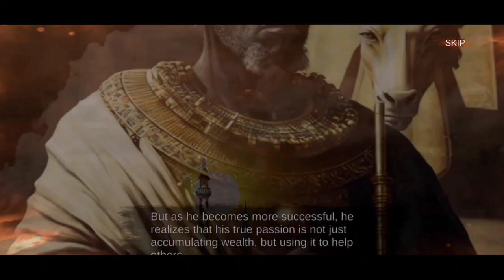Adventurers Mobile Gameplay Walkthrough Part 1 (iOS, Android)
📱APP DESCRIPTION

Adventurers Mobile - Free

Embark on an epic adventure across West Africa to uncover the legendary treasure of Mansa Musa, the richest man in history. As the player, you will assume the role of a young explorer seeking fame, fortune, and adventure. Your quest will take you through exotic locales, treacherous terrain, and ancient ruins as you unravel the secrets of Mansa Musa's wealth

GAMEPLAY:

ADVENTURERS: Mobile is an action-packed adventure game that blends elements of shooter, puzzle-solving, and exploration. You'll navigate the game's diverse environments, such as bustling markets, cities, islands, dense jungles, and sweltering deserts. You'll have to dodge traps, enemies, and obstacles as you seek out clues and solve puzzles to progress through the game.

The game's mechanics are based on using your wits and agility to traverse the various environments. You'll need to jump, slide, climb, and swing your way past obstacles while collecting hidden artifacts and treasures. As you progress through the game, you'll unlock new abilities and equipment that will help you overcome increasingly difficult challenges.

FEATURES:

Explore vibrant and detailed locations across the world, including Timbuktu, Mali, Somalia, Venice, Egypt and the Sahara Desert. Collect valuable treasures and artifacts, including rare gems, ancient relics, and gold. Uncover the secrets of Mansa Musa's wealth through puzzles and clues scattered throughout the game.

Engage in thrilling boss battles against challenging foes. Upgrade your equipment and abilities to overcome tougher challenges. Discover hidden areas and secrets by exploring every nook and cranny of each level. Enjoy stunning graphics and immersive sound design that bring the world of Mansa Musa to life.

CONCLUSION:

ADVENTURERS: Mobile is an exciting adventure game that takes you on a thrilling journey through West Africa. With challenging game play, immersive visuals, and engaging storyline, this game will keep you entertained for hours on end. So grab your phone, put on your adventurer's hat, and get ready to embark on an unforgettable treasure hunt.